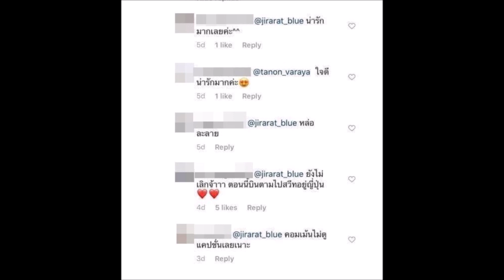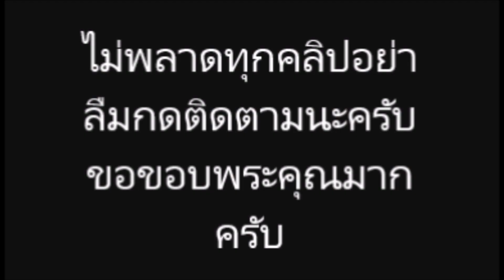น้องบลู จิรารัตน์ งานเข้าโผล่คอมเมนต์ หวาน ไฮโซนนท์ แฟนหนุ่ม ไอซ์